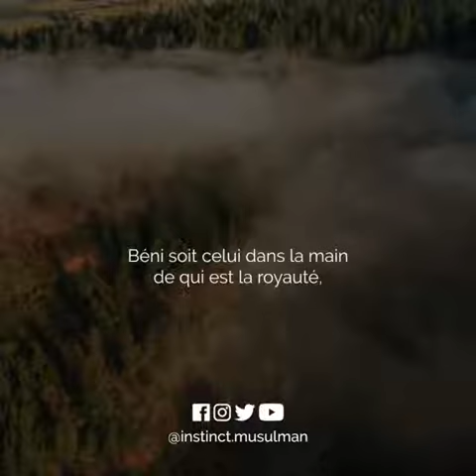récitation émouvante de Hani Rifa sourate al Mulk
récitation émouvante de Hani Rifa sourate al Mulk qui fait vibrer de cœurs